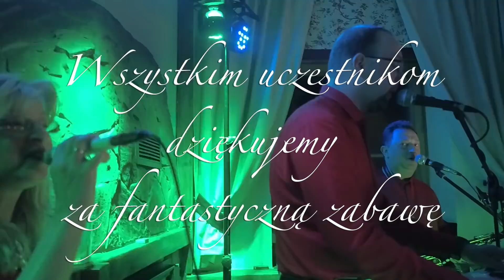Zespól muzyczny Bis-Tal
Filmik z zabawy ostatkowej dla przedszkola w Zwardoniu :)